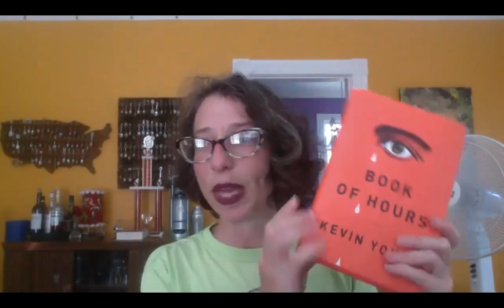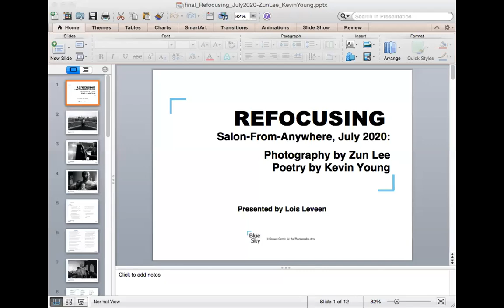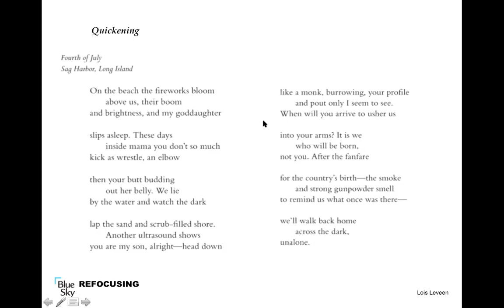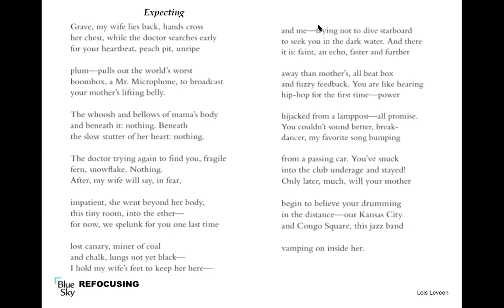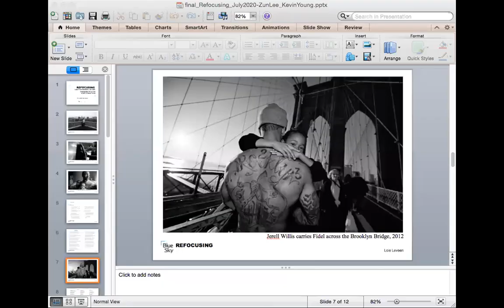REFOCUSING: Free Salon-From-Anywhere / 7.22.2020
REFOCUSING: Free Salon-From-Anywhere on the 4th Wednesday of the Month. Join Lois Leveen and Blue Sky Gallery for a monthly program as we explore ways to redefine and strengthen community by engaging online with photographs.

On Wednesday, July 22nd, we’ll be exploring representations of black fathers in the photographs of Zun Lee and the poetry of Kevin Young. White American culture too often frames black men as threats, as criminals, as not-quite-human — or, alternately, as embodiments of physical prowess and performers:  athletes, musicians, and dancers. In this discussion, we’ll discover the power and beauty of very different images of black men. These intimate, loving portraits celebrate how black men nurture their children. As we discuss these photographs and poems, we can deepen our shared understanding and appreciation of African American experience.